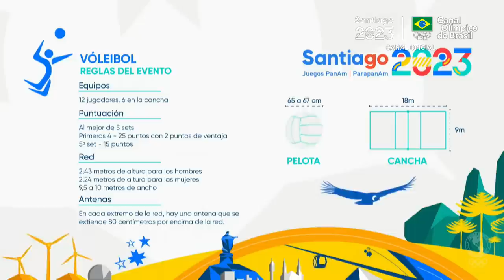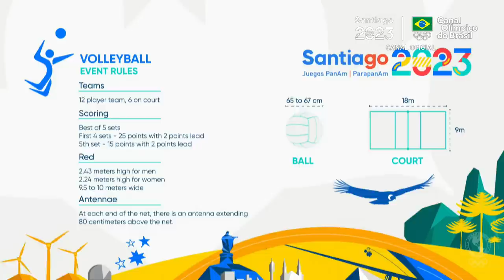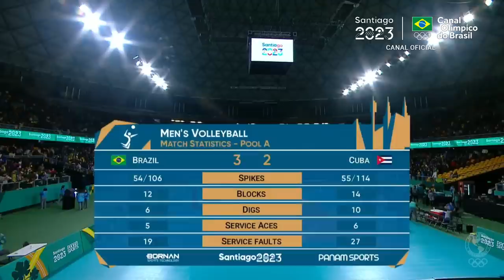BRASIL X CUBA - VÔLEI MASCULINO - FASE DE GRUPOS - JOGOS PAN-AMERICANOS 2023 - ❤❤❤AMO VÔLEI!🏐🏐🏐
❤❤❤AMO VÔLEI!🏐🏐🏐

BRASIL X CUBA

VOLEI MASCULINO

3º JOGO DA FASE DE GRUPOS

JOGOS PAN-AMERICANOS 2023